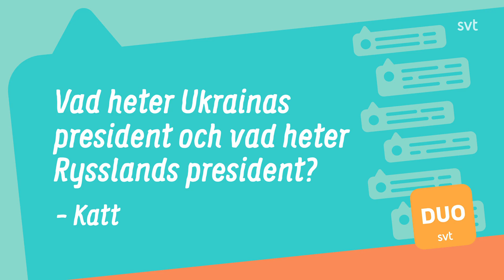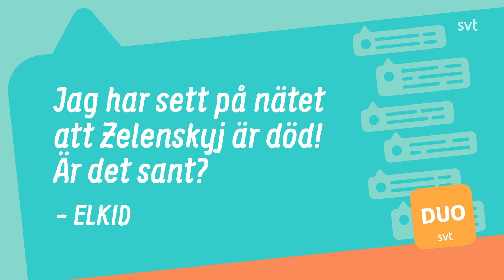Lilla Aktuellt Vi svarar på era nyhetsfrågor